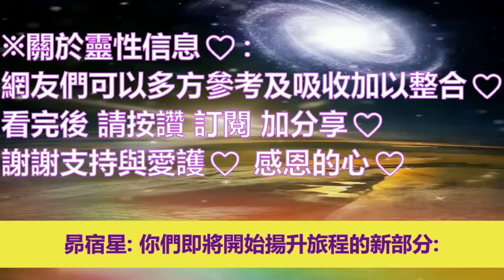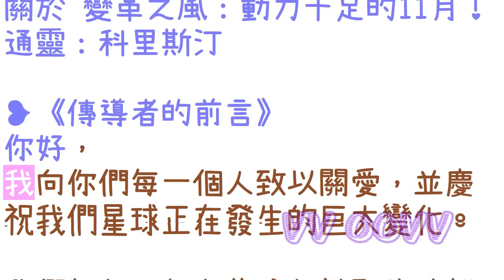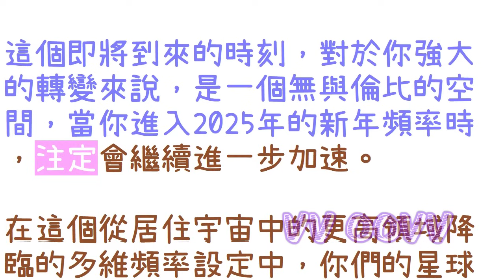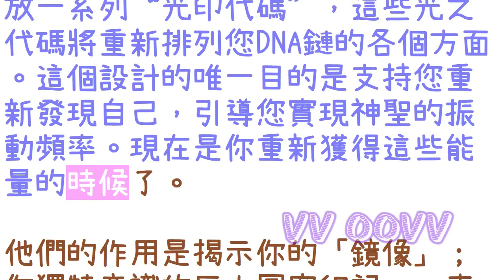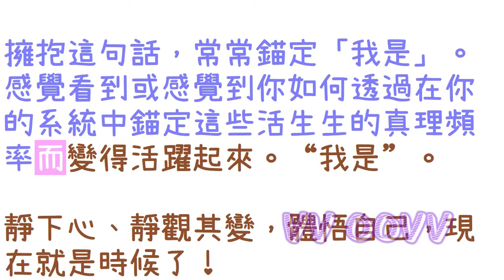通靈信息【昴宿星】變革之風：動力十足的11月！「昴宿星人說：我們今天帶著鼓勵和快樂的信息來到你們身邊，因為你們即將開始揚升旅程的新部分。」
來自昴宿星信息：
關於 變革之風：動力十足的11月！
（昴宿星人說：我們今天帶著鼓勵和快樂的信息來到你們身邊，因為你們即將開始揚升旅程的新部分：）
🌈影片章節概要：
0:00   📺影片開頭
0:58   🤓傳導者的前言
3:59   💥來自昴宿星人信息：

感謝訂閱。